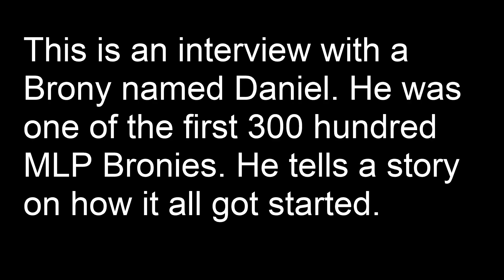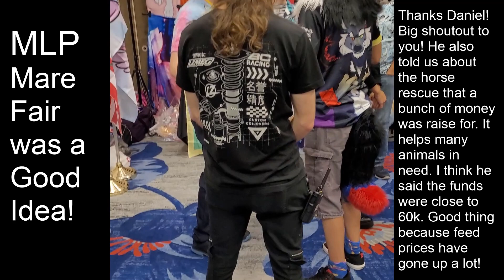Day Three Mare Fair 2023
We are Youtubers, if you like what you see you can help fund us